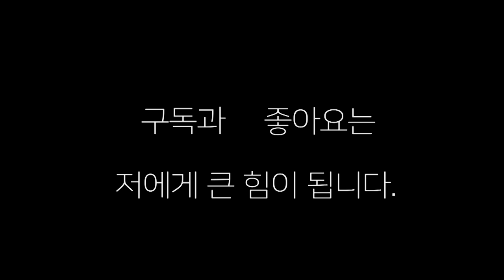프로 테스트에서 "왼손잡이들의 대결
프로 테스트에서 왼손잡이들 끼리의 대결